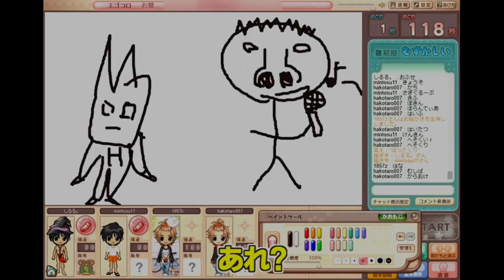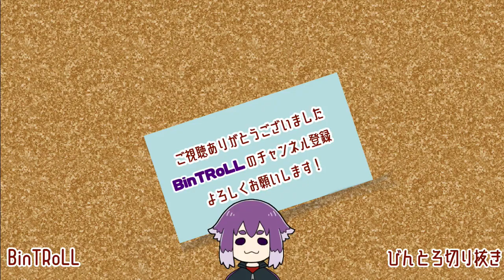【BinTRoLL切り抜き】８月５日はハコの日！はこたろーさんの名場面集めました！